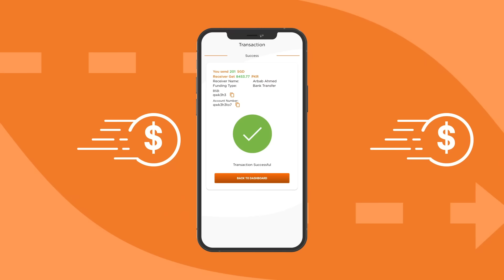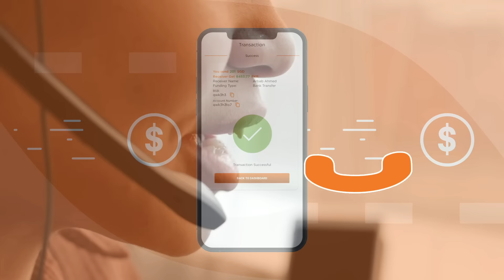Dhamki😡 | Khudsar | Zubab Rana | Humayoun Ashraf